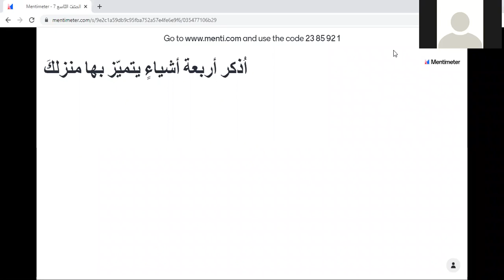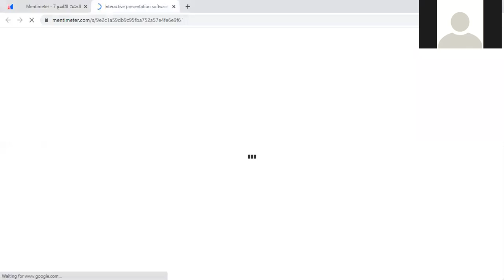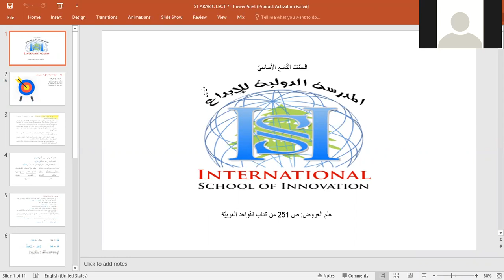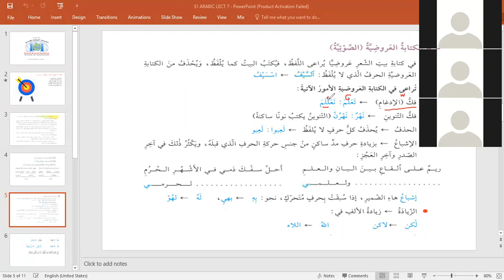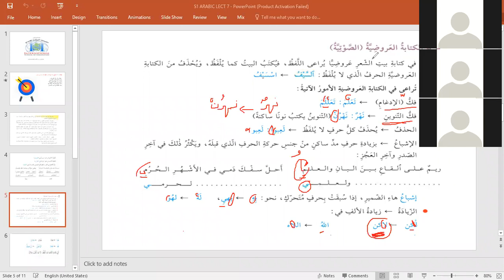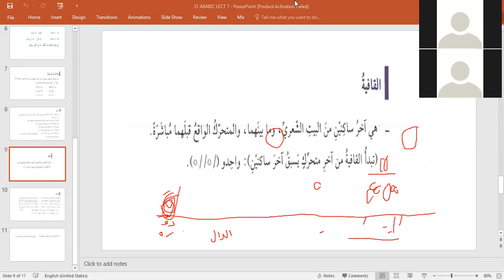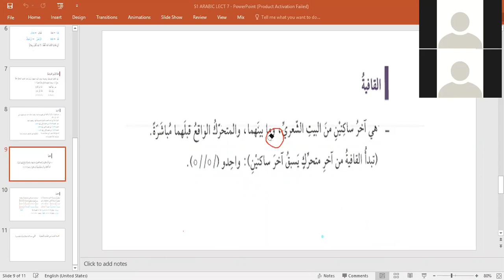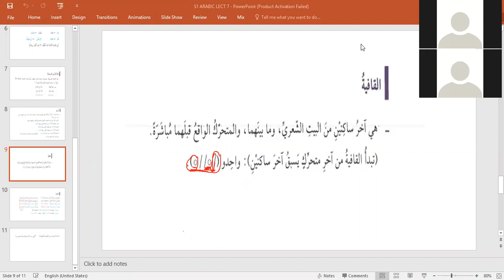S1 ARAB LECT 7 ZOOM LIVE 9